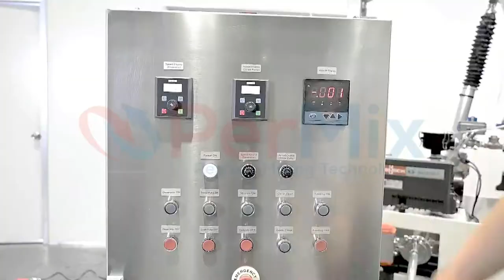PerMix Continuous Vacuum Deaerator (Model: PDA-65) for Compounded Latex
This video shows a PerMix Vacuum Deaerator, model PDA-65, complete with vacuum pump, discharge pump and electric control, which is built for a well-know global latex producer in Malaysia.

This continuous deaerator has a capacity of ~4,000L/h but product dependent.